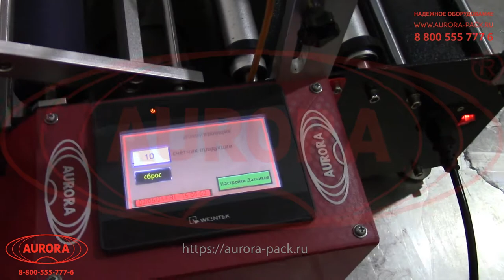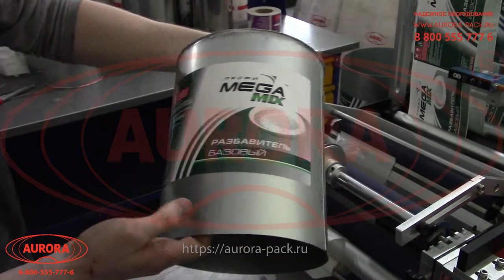Настольный полуавтоматический этикетировщик для ведер и огнетушителей АЭ-11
В данном видео показана работа настольного полуавтоматического этикетировщика для ведер и огнетушителей АЭ-11 (на примере этикетировки ведер).

Описание:

Настольный этикетировочный полуавтомат позволяет с высокой точностью наносить круговые самоклеящиеся этикетки на цилиндрическую тару различного типа — огнетушители, металлические банки, аэрозольные баллончики, тубусы, бочонки, ведра и многие другие. Установка отлично справляется с нанесением этикеток на разноформатные емкости, в том числе крупногабаритные диаметром до 230 мм.

Оборудование имеет широкий диапазон применения и подходит для работы как с классическими лейблами, так и на прозрачной основе. Наносимые этикетки могут быть полностью круговыми или секторными, которые занимают определенную часть поверхности тары. Высота наклейки этикетки регулируется ограничителем положения тары и ограничительными кольцами, расположенными на валах следования ленты. Достоинством модели является простота эксплуатации и минимум нагрузки на персонал.

С более подробным описанием данного оборудования Вы можете ознакомиться на нашем сайте по ссылке

Характеристики:

Диаметр тары, мм.: 20-250;
Масса тары, кг, до: 5;
Длина этикетки, мм: 10 - 700;
Ширина этикетки, мм: 10 - 250;
Точность нанесения этикетки, мм: ± 3;
Диаметр посадочного ролика, мм: 64;
Максимальный диаметр рулона с этикетками, мм: 300;
Погрешность наклеивания этикетки, мм: ± 5;
Напряжение питания, В: 220;
Частота, Гц: 50;
Напряжение питания датчиков, В: 24;